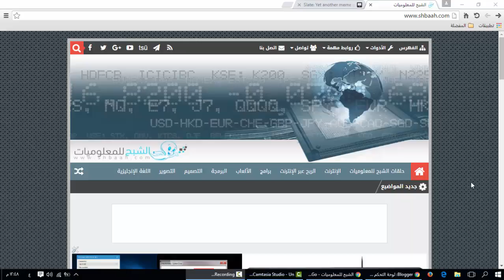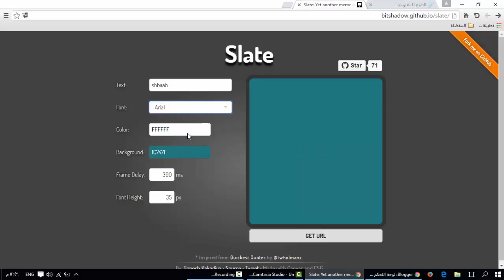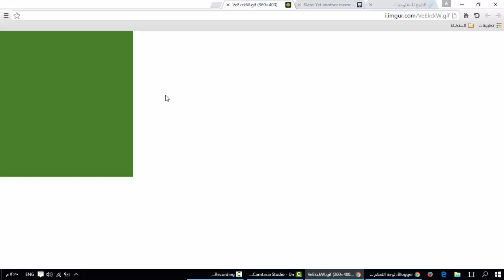أعمل كلمات متحركة من نوع GIF عن طريق موقع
الشبح للمعلوميات
shbaah